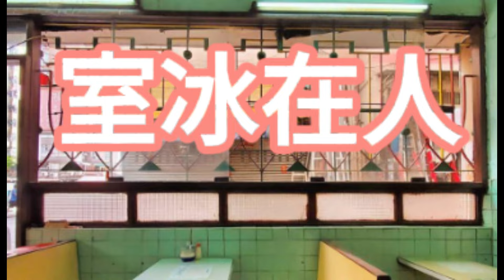🇭🇰 要坐幾耐?老師偷食未成年學生! 衰十一! Teacher involved in a romance with an underage student. What's the penalty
大家好呀!  歡迎黎到人在冰室! ep45 師生戀

題目：呢集娜姐同阿里神會講下: 師生戀 食禁果 有咩後果? Teacher-student romance, what are the consequences of crossing forbidden boundaries?

*本影片不是廣告，只屬個人分享*
如果喜歡我哋嘅分享請繼續留意我地個